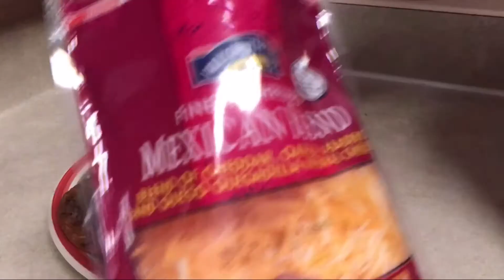Chalupas with rice | Drea's Random Dishes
I love making this dinner but a very long process to do. I hope one day you try and it. Tell me how it came out or what other suggestions you did.